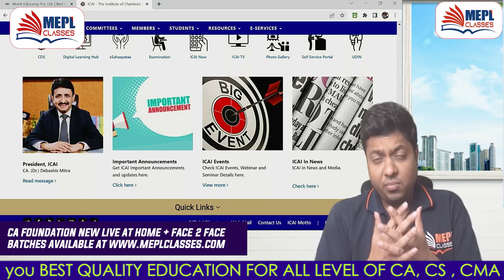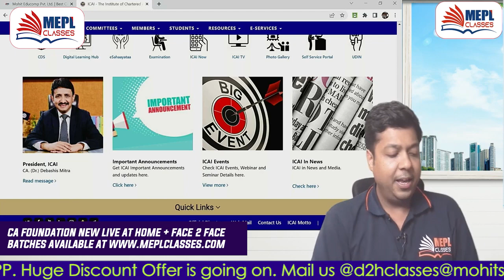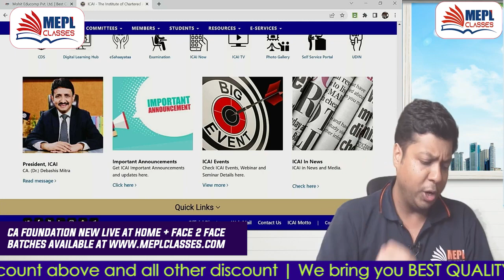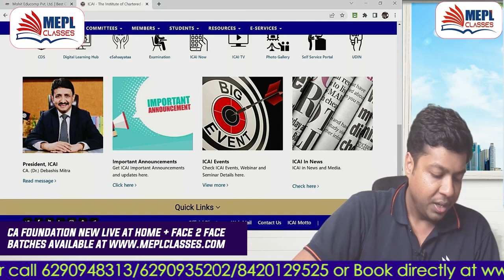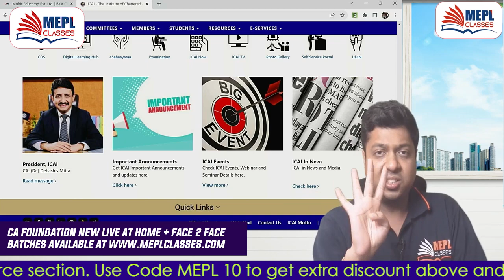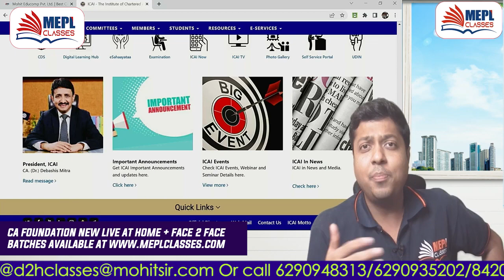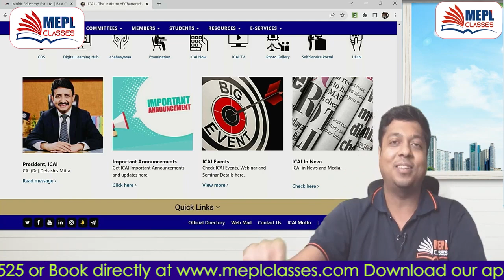BREAKING NEWS On CA New Course | Important Updates | Mohit Agarwal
I Hope You Guys Enjoyed This Video On "BREAKING NEWS On CA New Course | Important Updates | Mohit Agarwal". See You In The Next Surprising ⏭️ Session. Let Us Know Your Doubts And Feedbacks in The Comment Section.